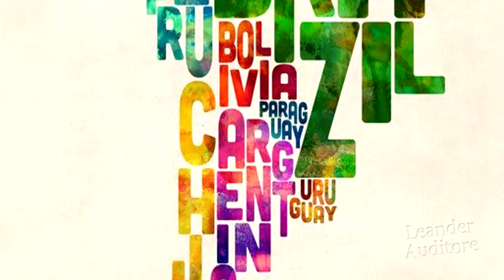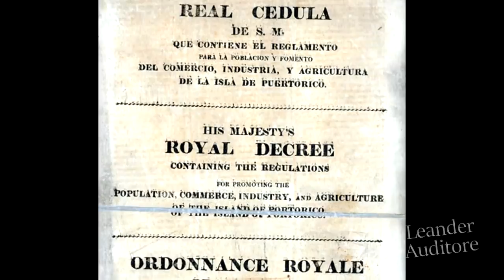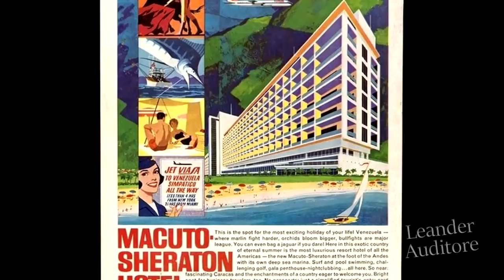Los Países Latinoamericanos con más Blancos/Eurodescendientes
En América Latina habitan de manera pacífica muchísimas personas de distintas razas y orígenes, existen afrodescendientes, indígenas, mezclas como los mestizos, o los mulatos, y por supuesto también están los blancos, que a pesar de ser uno de los grupos más numerosos de la región, muchas veces pasan desapercibido por el imaginario de las personas fuera de Latinoamerica.